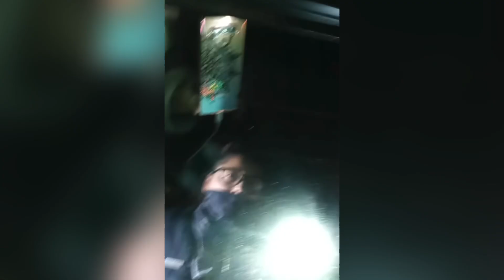Tyrants make woman move her van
Welcome back to the San Joaquin  Junior channel.  On this channel we discuss Police accountability and knowledge of your constitutional rights. Today’s video is from a channel that goes by the name, Katie Kidman. On October 10th 2021, Katie was in her van resting, when she is woken up by some San Luis Obispo police officers. They threaten to tow her car if she does not move. Katie didn’t take too kindly to their threat, she starts to record them, and this is what happened next.